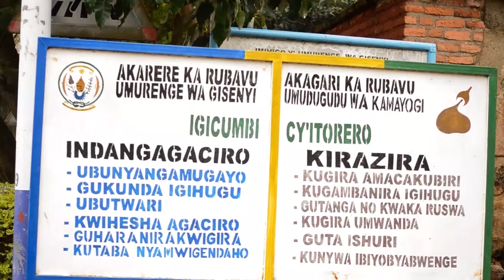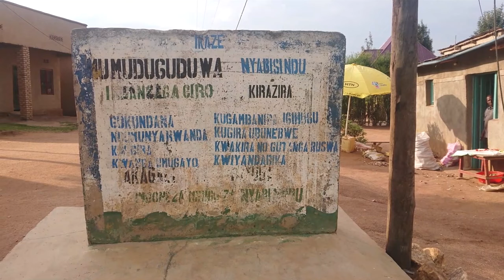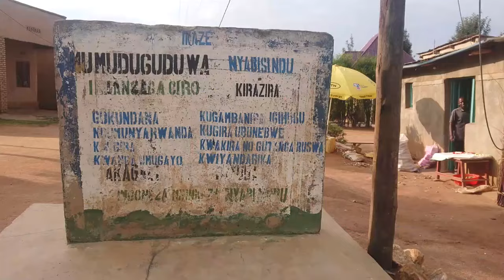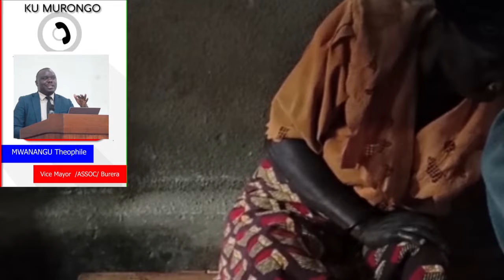Rubavu: Yasanzwe amanitse mu giti yapfuye